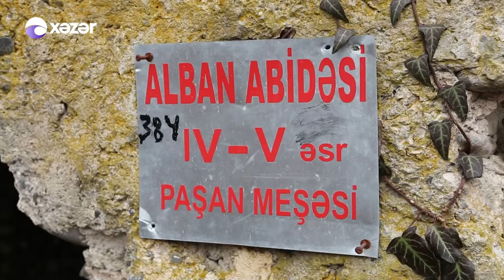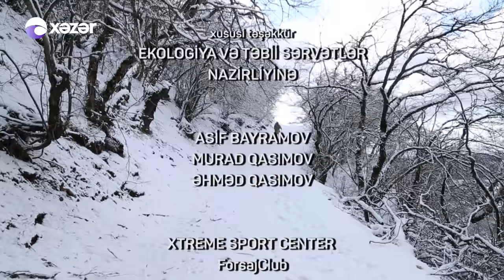Çöl Adamı Zaqatala 25.02.2017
Azərbaycanın əl çatmaz məkanlarını ram edən veriliş – “Çöl Adamı”. Aktyor Kamal Dənizin təqdimatında “Çöl adamı” mövzusuna görə yeni proqramdır. Proqramda dağlar, dəniz, çaylar, təbiət mənzərləri, Azərbaycanın gəzməli-görməli, insan ayağı dəyməyən yerlərindən maraqlı mənzərələr nümayiş olunur. Odur ki, ekstrim və adrenalin həvəskarları vətəni “Çöl Adamı” ilə hər şənbə 17:50 də “Xəzərə TV”-nin efirində yenidən kəşf edin. Evdə oturaraq şölü izləməyin ən yaxın və rahat yolu.